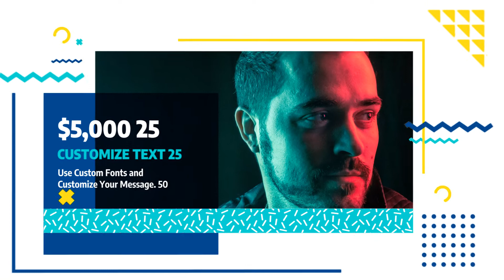Custom Video 7971, Leon_Felekyan - Upbeat Pop Dance, 7t4p15c YOUR logo branding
slideshow-maker-for-an-online-apparel-catalog-1797